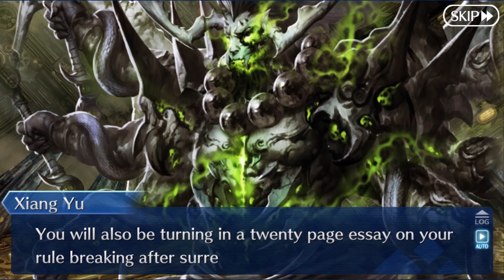Saber Wars II ~To the Beginning of Space~ 4.2 Queen's High School